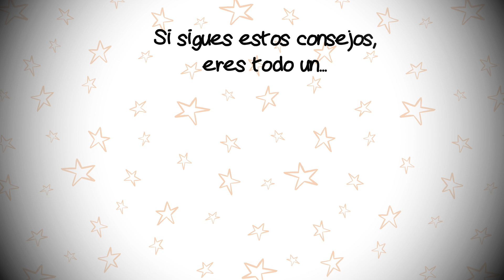Foro Nativos Digitales. Consejería de Educación y Empleo de la Junta de Extremadura.